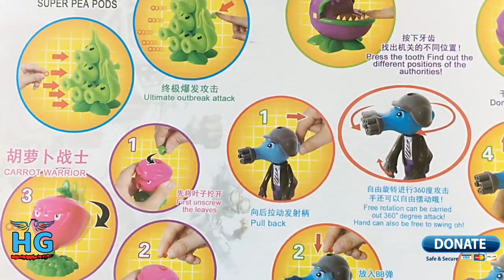Plants vs Zombies 2018 Toys Unboxing & Play Gatling Pea Zombie Chomper Beet and Threepea #3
NEW 2018 PvZ Unboxing Toys!! New Gatling Pea Zombie. New three plants Chomper, Beet and Threepeater! Play with plants and defeat zombies!